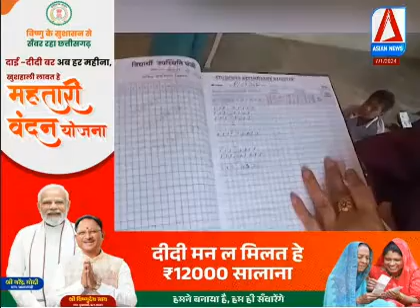सागर/ बही शिक्षा विभाग ने 9 बच्चों ......देखे खबर